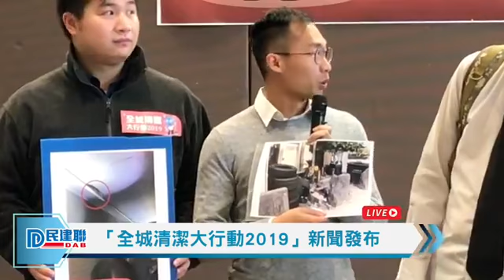【直播】- 民建聯「全城清潔大行動2019」新聞發布（2019/1/30）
近年本港的衞生環境每況愈下，臨近歲晚，民建聯特此舉行「全城清潔大行動2019」鼠患、垃圾及建築廢料黑點巡查行動。在是此行動中，共發現141個鼠患、垃圾及建築廢料黑點，民建聯會將相關黑點的資料通報有關部門作跟進，並向政府提供一系列建議。